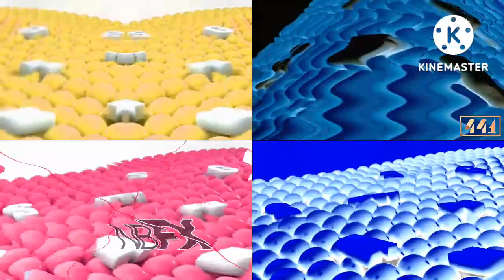Samsung Logo History (2001 - 2009) Quadparision XXXIII (33)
I made this because why not

(U.D.I.P.F)
And All The Stationed/TSIVLME703 Logos

AND STOP SCAMMING, SPAMMING & DISLIKING MY VIDEOS! (sfuwar)

And Do Not Put Age Restricted In This Video.

This Video Not Made For Kids Only For 10-20+ Audience Only.